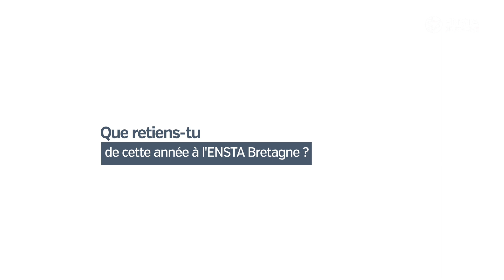Jean Baptiste, élève polytechnicien en cursus d'application Hydrographie-Océanographie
Découvrez le témoignage de Jean-Baptiste, Ingénieur de l'armement, élève de l'école Polytechnique, en cursus d'application Hydrographie Océanographie à l'ENSTA Bretagne (4e année).

Interview réalisée en mars 2021